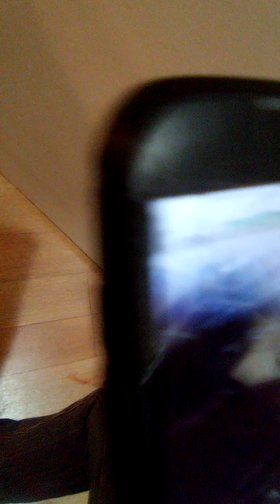12$16_20 harrassngcall to myhotelRoom AFTERcall tomycellPhonefromUnknown#(mailfromcc co stolen 12_12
during this time,pohadwithOUTmypermissionmyMail9-8-2020
~since janet etal LIED remikebeing hotel employee11_8_2020,(isuspect hes a mechanic&harrassmentfrom thehotel&guests who slanderedmynae..10_24 _20HoTELMADE AWAREOF HARRASSMENT& FACT SOmEoNE ATHOTEL STaLKImG HaRASInGME TRESSPASSE MD mY AR&YESTERDAY SOmEONEAT PO STOLEmy RECEIPT FOR HOTEL&tHRN STEPHANIE BRIUGHTME ANOTGER RECEIPt& Did LIKEJAnET DID TODAY..I GOT IT CCirrected.BUT THE guests2doorsdownAS..OTjER upSTAiRS WRRD OUTsidEAFtER..COULDBECOINcIdenveCEBUT SOMEOME UpTairS IS who STOlEOUTOF MY cHANGe purse10_14,_20
12$16 _20harrassing call tomy hotel roomAFTER call from unknown numberto mycellphone (mail from cc co stolen 12_12& its someone wt hotel eho has been stealing my mail since10_5 when harrasser stalkercalled my room@3am & hung up in me& then they made reservationfor10_7(,& thehouskeeper  in lobby that day)& now i have PROOF the call is fromsomeome @hotel& that hotel knew who called my room  10_5&( janet called harrassing meon my cell then hotel phone, 11_26& KNEW re mike saud HE was njsp.right afteri called hotel office .prople i room nect to me st tgeir suv thkinmg its funny   .(mcginnis154 and woman 12$13 discussd MY pERSINAL INFO IN FRONT OF TGEIRROOM . they talked to mike,hotel employeeWHO approached meAS I WAS BEINgSTALKED,HARRASSSD, &mikeLIEDtoMe as he IMPERSONSTED NJSTATE POLICE DETECTIVE11_8_20...hes NOT a njsp...his brother is NJState police(njsp)

12_8_ 154 mcginnis KNEW my info stolen, email7_27_20)hacked,ins,medixal, prescriptionInfo tampered with, theyKNOWmyExbfI haveFRO against, stalked,harrassed,.HE DUD nothing ..JUSTlikeNJSP8_9_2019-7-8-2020 WHICG US WHY I STARTED POSTING IN2019-BC TGEY WILL NOT BE ABLE TO LIE AND SAY THEY DIDNT KNOW I WAS BEKNG STALKED HARRASSED

 7-8-2020 it was ILLEGAL APT&lisa& jamie gibersonTHREATENED me,illegal constructive evict me& owe me6 times rent, my property(& my son's property ), security deposit ×7%interest, they forfeited12_2019 per myltr
~~NOTICE~~10_24_20 hotel redroof front desk , and redroof owner, AMD police bell and herman 163,147knew stalker harrasser@ hotel& nEVER LOOKED AT10_24"20 SURVEILLANCE. MY CLOTHES, CAR haVE BEEN VANDALIZED ,DOC STIOEN, MAILSTOLEN, REDRPPF ETAL LIED SLANDERED MY NAME SO BAD THATI HAbE BEEN HARRSSED ThREATENED WHICH MAKES HOTEL LEGALLY LIABLE AS THEY DIDNOTHING10_24_2020,11_8_2020, (HOTEL EMplOYEE 11_8_20impersonated NJSP det ASI WAS being stalked harrassed

Lorie Sibre
(nickname: Princess lorissa)
I amALWAYSoriginal
&NEVER a follower
~~i haveALWAYS lived in south jersey,currently since7-8-2020@ hotel,since9_13_20@SAME hotelSAMEroomNofridge/microwaveDISCRIMINATEDnotNearHANDICAPPEDparkingNotHandicappedRoom

~~fyi..STEALING IS NOT sharing~~~
&RETURN MY FIRE PROOF SAFE~BMTASTYS~ YOU STOLE@APT3_7_2021
~if you stoleLiedSlanderedMYnameToMYson&others...THEN KEEPyourBADnegative ENERGYkharma   &...STOP stealing,lying SLANDERING MY NAMEtoMYson& OTHERS

~contrary to THE LIESslander, I have not dated for 14 yearsAFTERmyEx choked meAGAIN(6-2003)(iLIkEguys..iamJustNOTdesperatetoDATE)

I have hazel/green eyes ,fairskin,am Caucasian, 5'6", Italian,German&french~IHBTAISMSISTFAW

oneof Myfavmovies isTheCuttingEdge_esppartWhenTheySAYiloveyou

fyi, i didnt just make up a name_, my name"lorissa" is a nickname from when i was teen

i am VERY loyal& if i say i love you, then i love you 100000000% ,& dont try to twist my words bc i amNOT with my exes,whom i did love but didNOT treat me right.

i graduated high school at age 17(where: nj, otherwise... none  of your biz.)

i have been out on my own since age17+THE NSSWstole aplbmy stiff rhen JUST LIKE AT APT2019-3_7_21&TRUST ME, GOD AINT OK WITH THAT

...i am caucasian , have  fair skin , naturally curly hair, hazel/green  eyes,longLegs,high cheekbones,&ZEROtattoos~wgthcw~

WARNING_5_18$21,hotelviolatedMoratorium,checked me outOfHotel& REFUSEDtoTakePayment5_29&6_1,REFUSEDtoReimburseMeForClothingRuined,vandalized,Destroyed,Stolen,Carvandalized,moniesForSheets,Towels,Blanket,etcIboughtBcTheyHaveNOTguvenHousekeepingSince10_2020&discriminated&REFUSEDtoGiveMeHandicappedRoomNearHandicapledParking

WARNING~NOTICE~dissemination ,ALTERATION,copying,PRINTING,distribution of my mail, emails, photos,NOTES, videos,documents, drawings,blogs,posts,letters etc is STRICTLY prohibited without my specific consent& prior ok is NOT valid(&OBVIOUSLY,ifYOUstoleFromMe,(you doNOT have my permission). it MUST be my authorization specifically specifying what i say is or is NOT ok for each item.~~STOP SLANDERING MY NAMEtoMYson& OTHERS